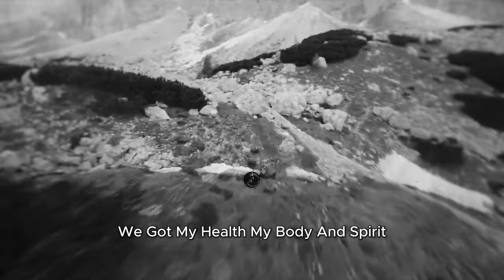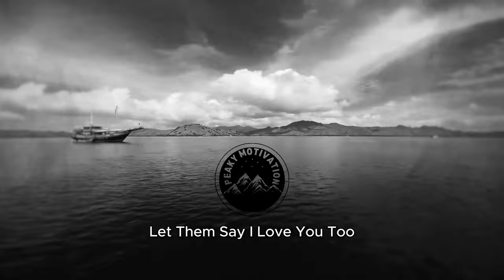Mastering Life's Balance: Good vs. Bad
Prepare to be inspired by Matthew McConaughey's powerful speech on the secrets of happiness. This eye-opening talk will change your perspective on what it takes to truly be happy.

In this eye-opening speech, Matthew McConaughey reveals the secrets of happiness and why you may not be as happy as you want to be. Matthew McConaughey shares valuable insights on finding true happiness and fulfillment in life.

Discover the secrets of happiness revealed by Matthew McConaughey in one of the most eye-opening speeches you'll ever hear.

Discover the secrets of happiness revealed by Matthew McConaughey in one of the most eye-opening speeches. Learn how to find true happiness in life!

1)This video has no negative impact on the original works
2)This video is also for teaching purposes
3)It is transformative in nature
4)I only used bits and pieces of the videos to get point across where necessary

Credit for Audio to :

Scott Buckley
musicbyscottb

 / nikospiliotis
Music powered by BreakingCopyright:

 • ⚡ Free Epic Music (No Copyright) "Fir...

 • ⚗️ Mysterious & Inspiring (Music For ...

 • 🎖️ Free Epic Heroic Music (For Videos...